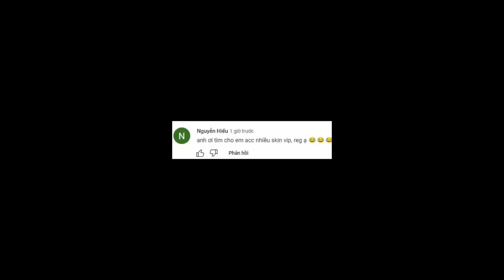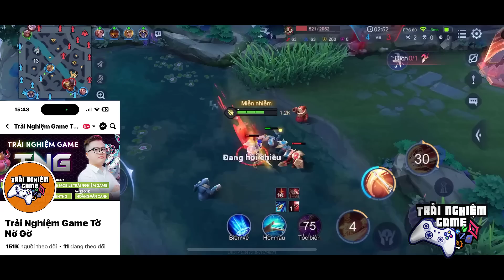LIÊN QUÂN MAX PING: Flo đấu khí Đá Bay Flo mộc giáp vào chuồng gà? Phù hiệu chuẩn Florentino TNG